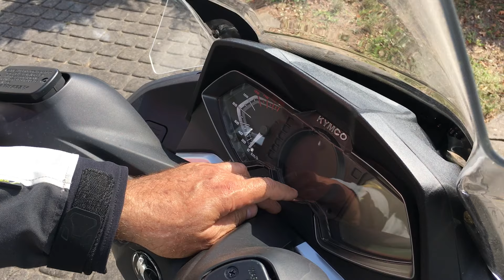Aktor Roch Siemianowski na Kymco Downtown 350i 2019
Być może kojarzycie Rocha Siemianowskiego z telewizji, może właśnie słuchacie jego świetnego głosu w audiobooku? W każdym razie kupił sobie nowy (nareszcie! :D) skuter i zdecydował się na Kymco Downtown 350i! Ma do nas do Dziekanowa Nowego naprawdę niedaleko, także jak zapewnia, będzie też u nas serwisował swój nowy pojazd zgodnie z zaleceniami. A czemu Kymco? Zobaczcie :)